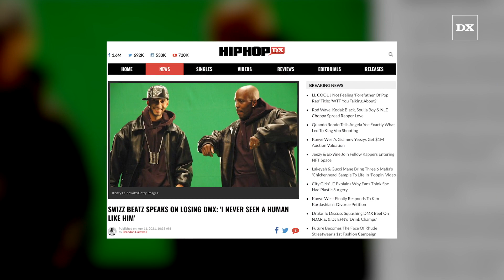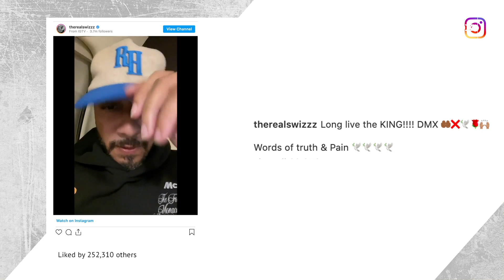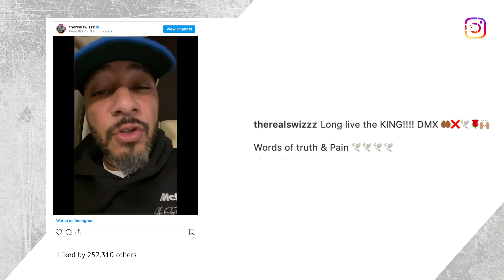Swizz Beatz Opens Up About Losing DMX: "I Never Seen A Human Like Him”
Written By: Brandon Caldwell